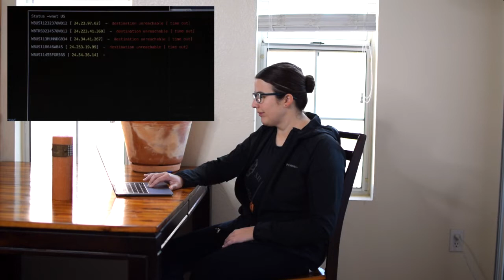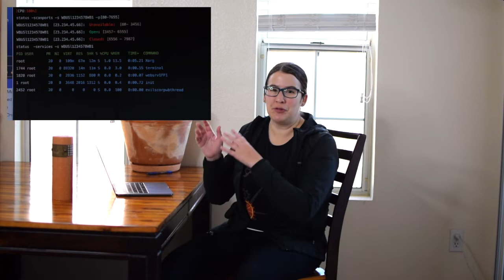Computer Programmer Reviews TV Shows and Movies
We are doing something totally different today that I wanted to try - Let's review the best (or worst) of technology depicted in TV Shows and Movies! Also, I have new glasses, so now you can really tell the difference from all the older videos and newer ones.